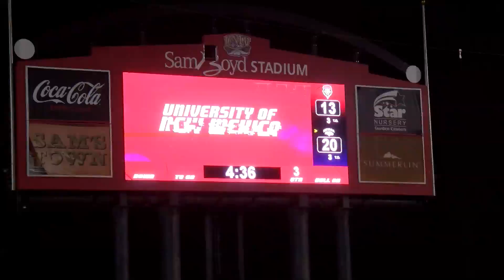UNR WOLFPACK VS NEW MEXICO FOOTBALL 2020 IN LAS VEGAS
Due to the pandemic shutdown New Mexico was forced to play their home games in Las Vegas for the 2020 season.  They played at Sam Boyd Stadium in Las Vegas